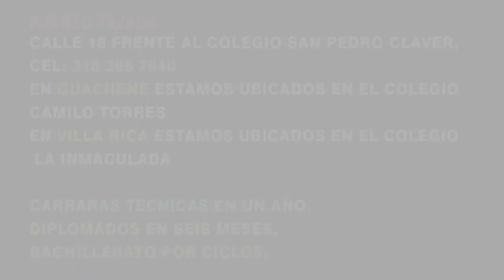Cumple tus sueños Diplomados en salud, Programas técnicos BACHILLERATO POR CICLOS,